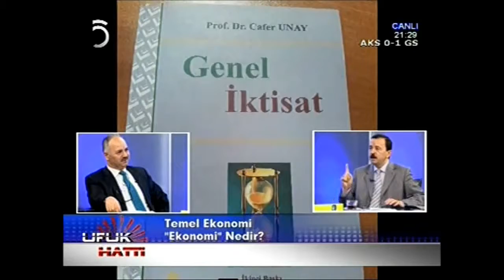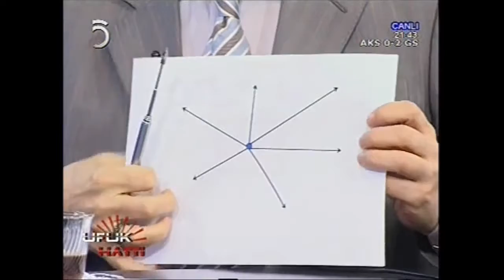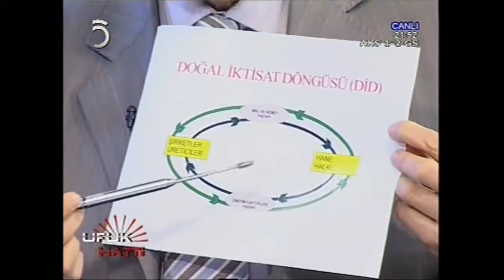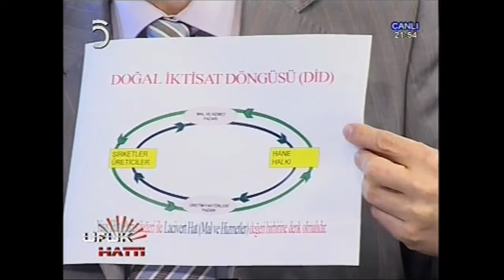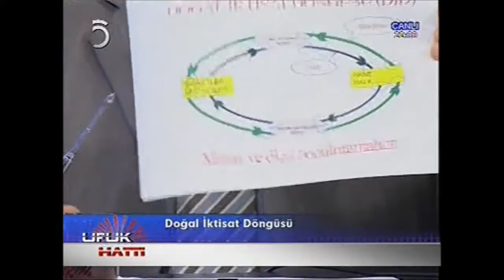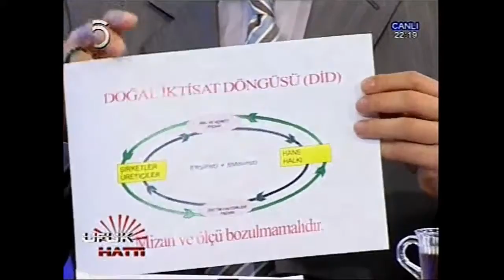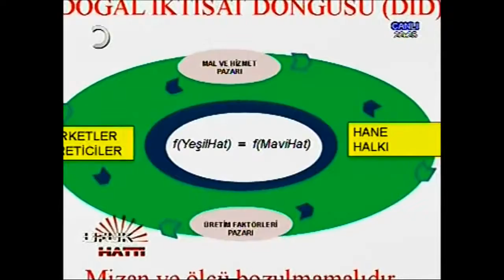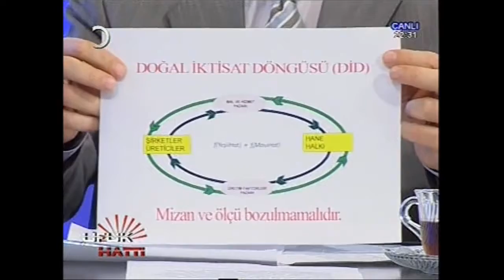Ufuk Hattı - BL02 - Doğal İktisat Döngüsü (DİD) - 15.02.2013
Ufuk Hattı Programında Prof. Dr. Gültekin ÇETİNER ve Prof. Dr. Mete GÜNDOĞAN Türkiye ve Dünya ekonomisindeki bankacılık sisteminin insanlara dayattığı "Faiz olmazsa ekonomi dönmez" tezini güçlü deliller ile çürütüp, bunun karşısına gerçekte olması gereken Doğal İktisat Döngüsü'nü (DİD) temel dinamikleri.